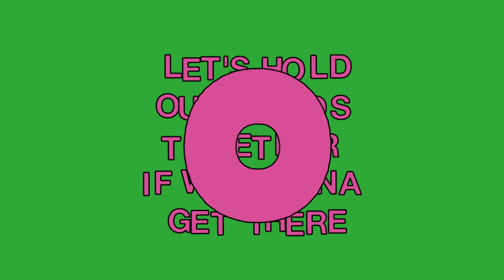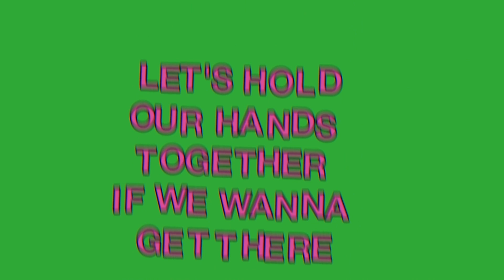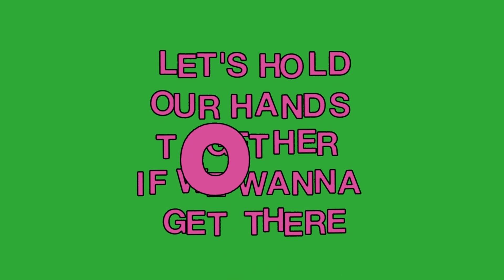Kito Jempere, Adam Evald, Antoha MC - Let's Hold Our Hands Together (Lipelis Disco Mix)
Kito Jempere, Adam Evald, Antoha MC - Let's Hold Our Hands Together Remixes

«These days we are back again in the 60s, as the world urgently needs a new peace movement. Therefore we ultimately call everyone to hold their hands together and look into the future», - nothing describes better the message we deeply feel being part of, in the own words of Kito Jempere. For «Let’s Hold Our Hands Together» he already called up the internationally awarded Swedish composer Adam Evald on vocals and the enigmatic Антоха МС on trumpet, backed by Public Possession artist, Eden Burns and our very own, Leonid Lipelis (check his latest 'Function As A Meaning' EP!!!), on the remix duties.

Kito Jempere is the «DJ’s hero» - selector, producer, own orchestra and band conductor (watch Boiler Room from PPF!), who has been delivering quality dance records through decades via DFA, Lo Recordings, Freerange. Proclaimed as the «The King Of Collaborations» by Zweikommasieben, Kito has been working on music with together with Jimi Tenor, Red Snapper, Hard Ton, New Composers and got remixed by Palms Trax, Andras, Ruf Dug, Black Spuma and many more.

Produced by: Kito Jempere
Vocals: Adam Evald
Trumpet: Антоха MC
Bass, Guitar, Drums: Matt Averin
Keys: Maxim Glonti

Mixed by: Roman English
Mastered by: Beau Thomas at Ten Eight Seven Mastering
Artwork: Dima Shiryaev